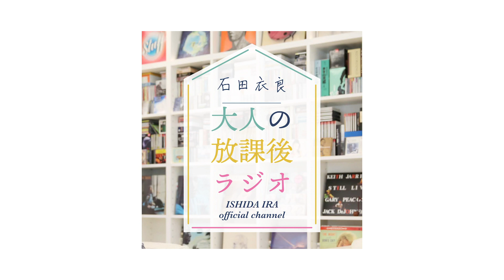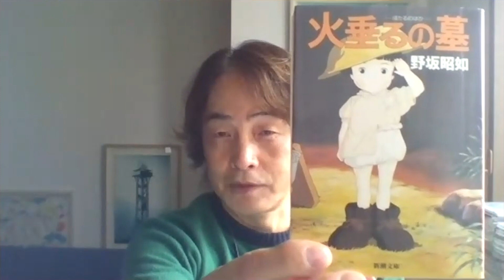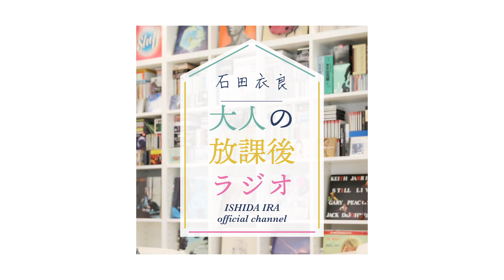［第48回｜前編］誰も教えてくれなかった！タイトル・ネーミングの極意とは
『娼年』『池袋ウエストゲートパーク』
『眠れぬ真珠』の石田衣良が
ネーミングの秘訣を
徹底解説します
3枚の写真にその場でタイトルをつける
大喜利大会もあるよ
いいネーミングは
すべてを救う！……衣良

▶︎視聴者さまのご感想
13:34　#41：コロナ禍で心に染みた本 をみて、
プレゼンを前に憂鬱な気分でしたが、衣良さんの言葉を胸に自信をもって話ができました！

▶︎視聴者さまのご相談
15:23 Q1.誰とでも心の負担なく流しがしたいです…（27歳男性）

▶︎石田衣良タイトル自信作5選
①池袋ウエストゲートパークシリーズ（
②娼年（
③チッチと子（
④美丘（
⑤眠れぬ真珠（

『獣たちのコロシアム 池袋ウエストゲートパーク16』

『七つの試練　池袋ウエストゲートパーク14 (文春文庫) 』

▶︎TVアニメ化エピソードを厳選した傑作集（2020年10月7日発売）

▶︎石田衣良と「裏」名著を味わう文学サロン
『もっとも危ない読書会』
Zoomを使った月一オンライン読書会が大好評です♪

タイトル・ネーミングの極意

84年に成蹊大学を卒業後、広告制作会社勤務を経て、フリーのコピーライターとして活躍。97年「池袋ウエストゲートパーク」でオール読物推理小説新人賞を受賞し作家デビュー。2003年「4TEEN フォーティーン」で直木賞を受賞。06年「眠れぬ真珠」で島清恋愛文学賞、
13年「北斗、ある殺人者の回心」で中央公論文芸賞を受賞。『アキハバラ＠DEEP』『美丘』など著書多数。最新刊『獣たちのコロシアム 池袋ウエストゲートパークXⅥ』（文藝春秋）。

21歳で付き合った彼氏と4年付き合い結婚→結婚生活2年を経て離婚→「恋愛を含むコミュニケーション全般が苦手…」を克服するために、コミュ力and恋愛の勉強をスタート。

（初めての方も気軽に楽しめるよう初月無料キャンペーン継続中♪）